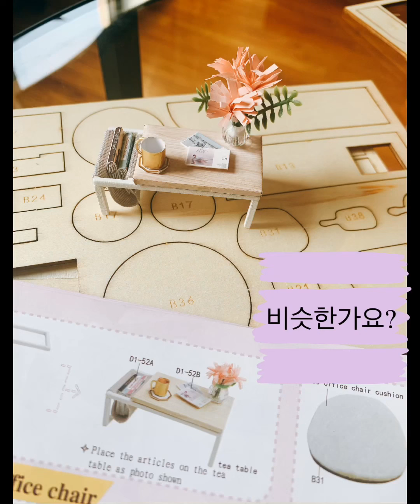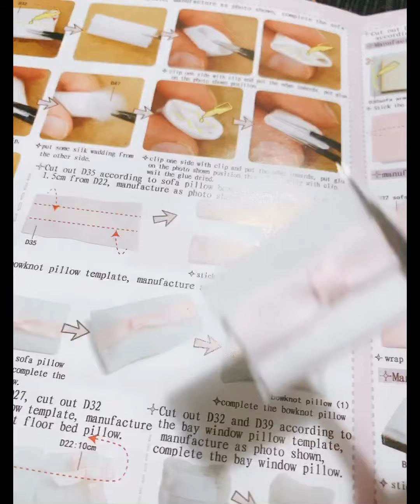영원해라. 집하나 만들어 봤어요.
친구 조카가 만드는거 보니까 너무나 신기해서 시작해 봤는데... 생각 보다 너무 작아서 손까락에 쥐가 날정도 !!! 하나하나 만들어 가면서 언제쯤 끝날까 했는데... 3주 정도 걸린듯 !!! 코로나 이후에 머리를 식힐겸 주문했는데... 생각 보다 너무 재미있어서 밤을 샌적도 있었다는 후일담!!!